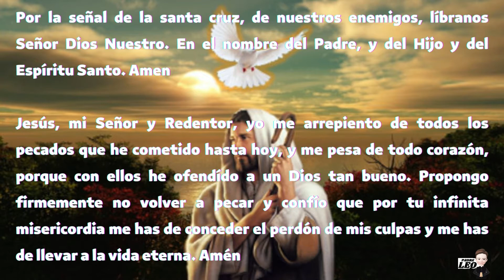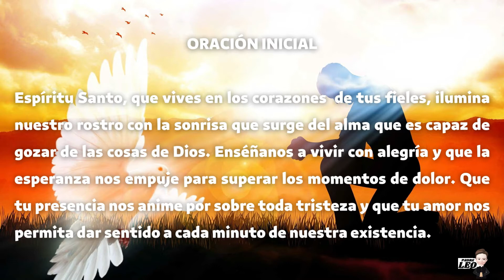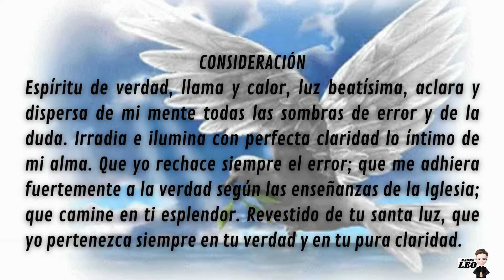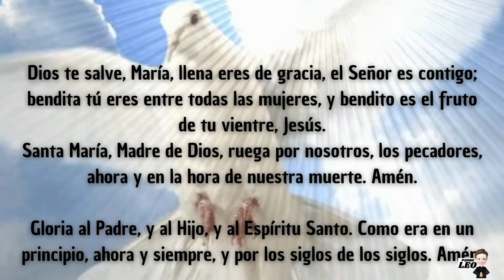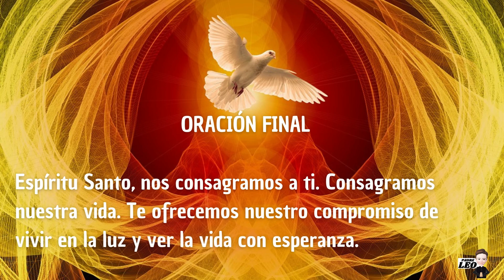NOVENA AL ESPÍRITU SANTO DÍA 7